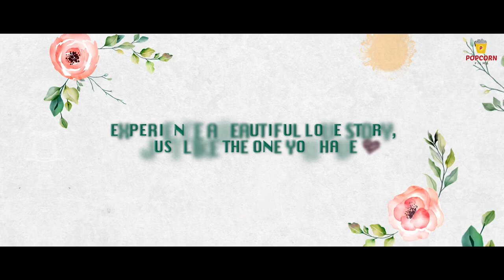||Official teaser released|| ||ले चलहुँ अपन दुआरी|| || Chhtisgarahi movie ||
chhtisgarh film

le chalu apn duari.
ले चलहुँ अपन दुआरी.